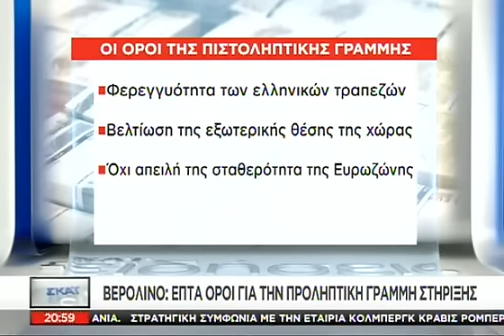Διπλό μήνυμα από το Βερολίνο - 18/12/2014